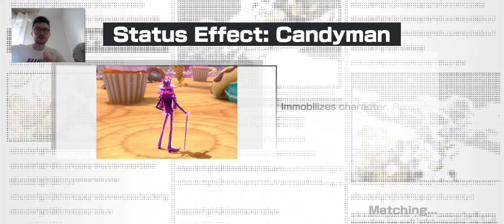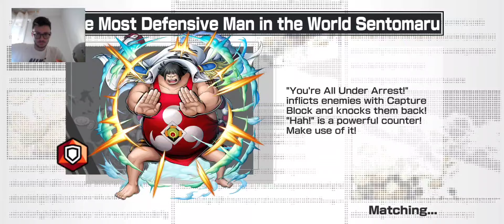KING OF HELL HAKI INFINITO?! QUESTA BUILD È DEVASTANTE | ONE PIECE BOUNTY RUSH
Nuovo video con il GOAT🔥